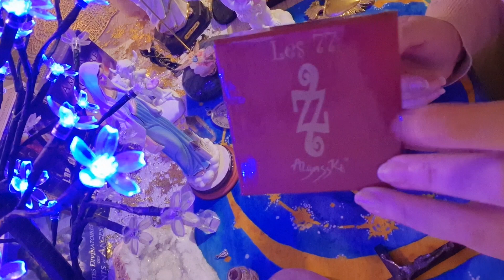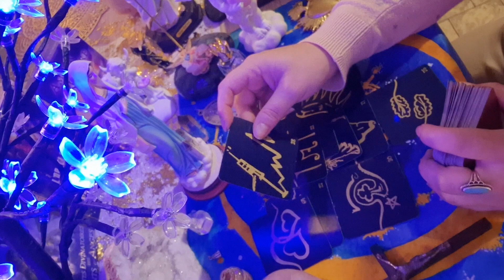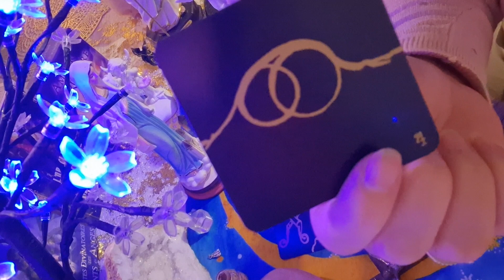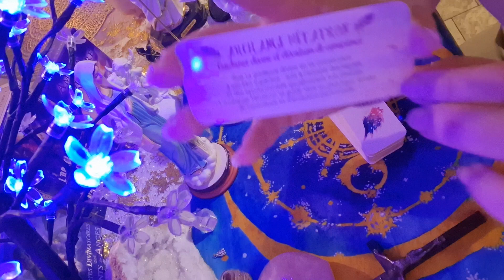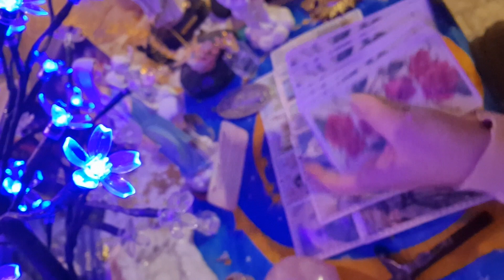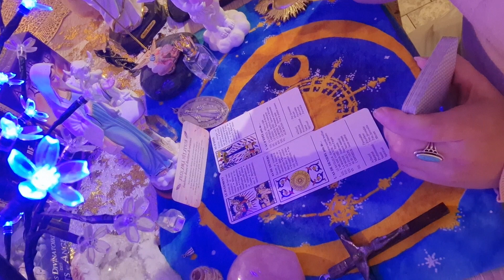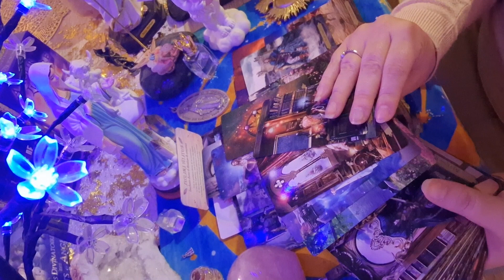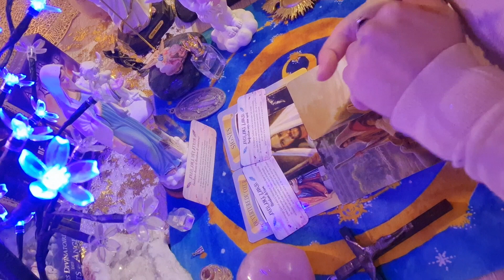une personne convaincue que c'est vous son amour ♥️ richesse de cœur 👑 17 novembre 2022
Bienvenue sur ma chaîne maria archanges d'amour 🕊🦋♥️

Ceci est un tirage général ce qui veut dire : Prenez uniquement ce qui résonne en vous ET gardez toujours votre propre guidance🕊 que le Divin vous bénisse et vous guides vers le bonheur amen 🙏

Si vous souhaitez me soutenir par un petit don. Même 1€ aidera beaucoup
Gratitude infinie🕊:

🙏 Prière 🙏
Que le Saint-Esprit descende sur ma chaîne maria anges et archanges d'amour afin qu'elle soit protégée et que je puisse toujours donner des messages claires pour toutes celles qui regardent mes vidéos, afin de les aider et guider le mieux possible 🙏 au nom de Jésus-Christ 🙏 Amen ✨️🕊🙏

Maria anges et archanges d amour 🕊

ma 1ere chaîne : @maria anges et archanges d amour